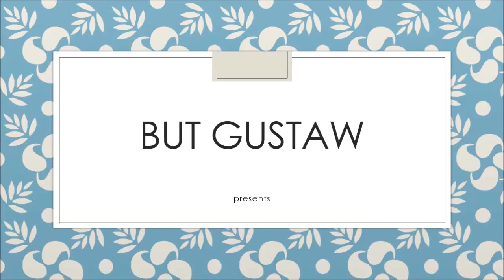shoeplay OQmdA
Topic:
Can sleeping pills protect against Alzheimer's disease?